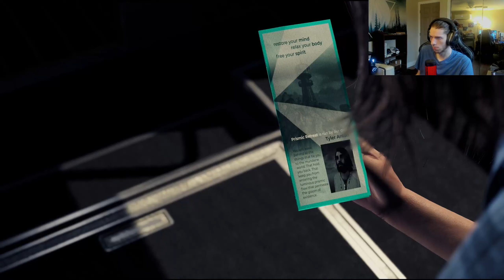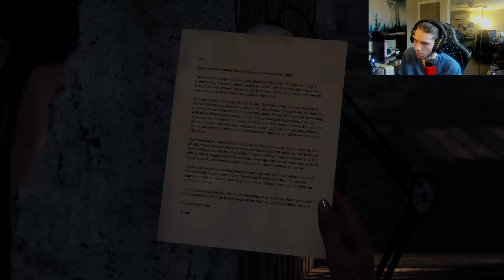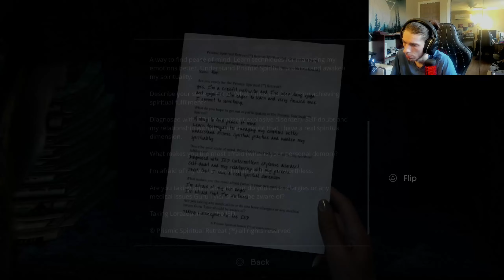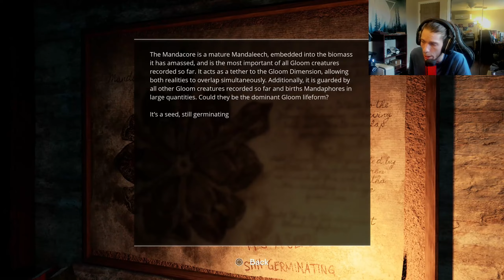A Chant of Horror | The Chant - Episode 1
A brand-new horror game set on an island destination where a chant goes wrong!